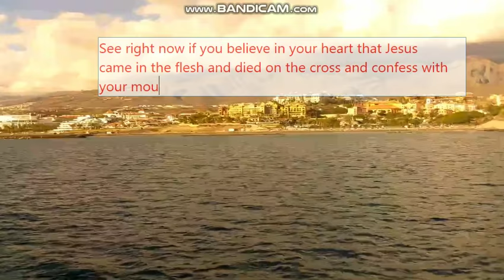Nemesis Comet Charged Clouds off the Catamaran Trip in Mexico